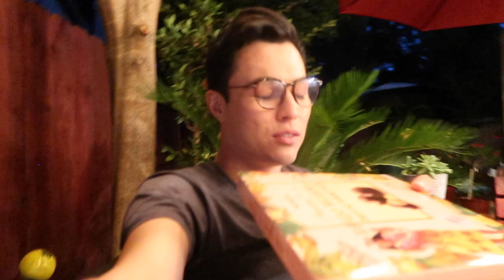EN PELOTAS POR LA CASA! | DÍA 159 | YASMANY